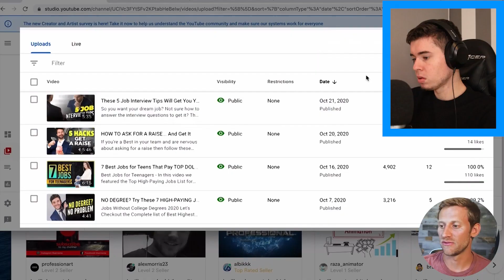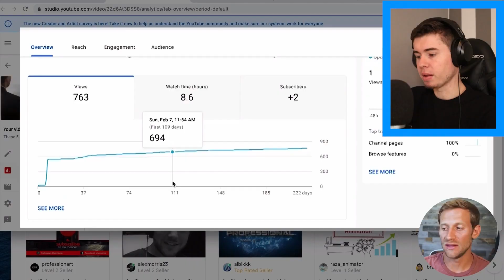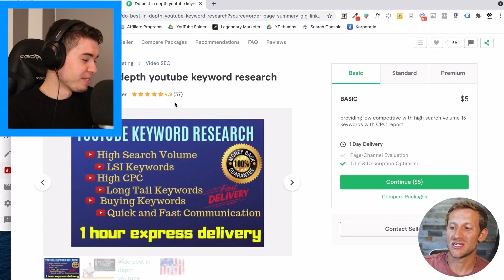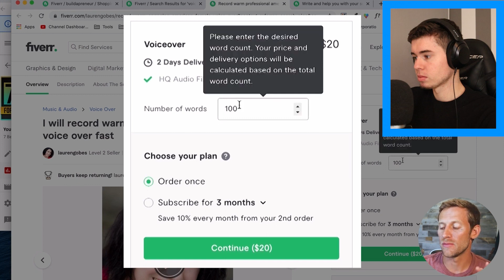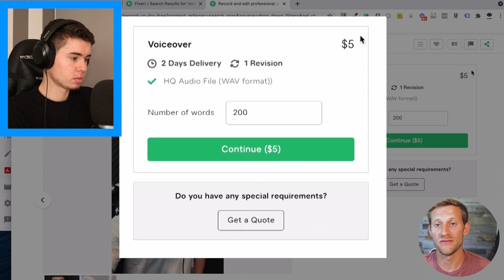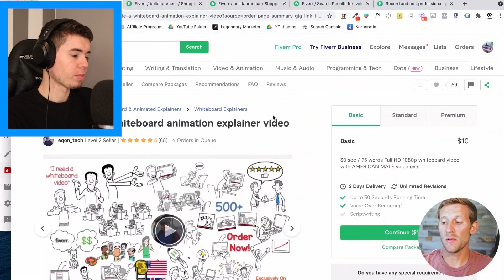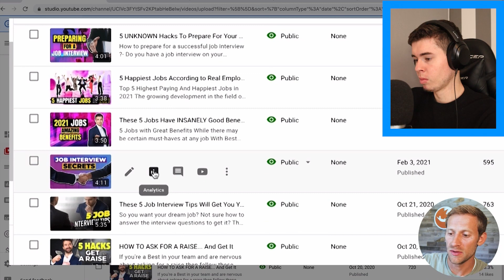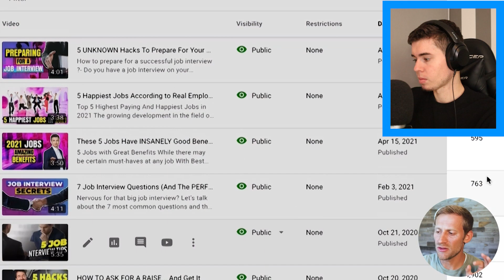How to Build a YouTube Automation with Fiverr ONLY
In this video I react to a part 2 of YouTube Automation challenge by @Buildapreneur . He tried to run YouTube channel using only Fiverr gigs. Did things go as planned or did his Fiverr + YouTube Automation journey go wrong? Watch the whole video to find out.